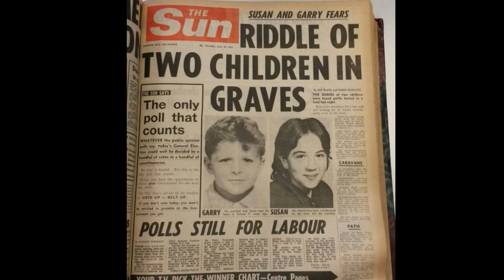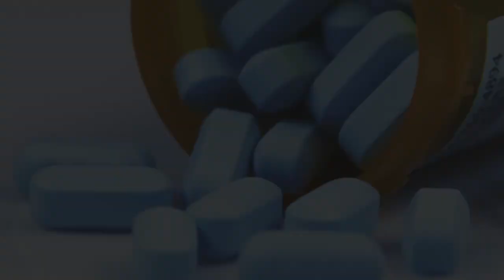The tragic story of the Babes in the Woods | YARO Crime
Explore the heartbreaking tale of the Babes in the Woods and delve into the enigmatic and sorrowful narrative that surrounds these events. Join us as we uncover the depths of the tragic story of the Babes in the Woods, shedding light on the haunting mystery and unsolved nature of this case. Discover the unique insights and intriguing details that contribute to making this story a profound and lasting part of true crime history.

🎬Related Video That You'll Love To Watch🎬

The tragic story of the Babes in the Woods
Forensic analysis of the Babes in the Woods case
Babes in the Woods crime documentary
Child homicides: Babes in the Woods
Babes in the Woods victim profiles
Babes in the Woods Memorial
Babes in the Woods woodland murders